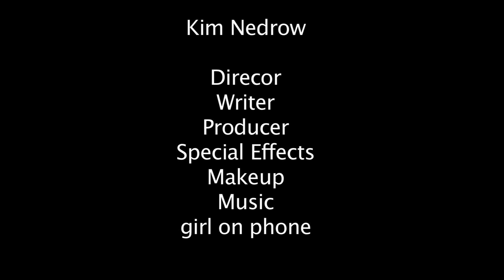a dating story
meet a unique couple who put a whole new meaning to  "till death do us part"

Created by Batspork Productions at University of Central Florida in 2010 as part of Campus MovieFest, the world's largest student film festival.

a dating story Cast & Crew :
Kim Nedrow - Captain
with
stephen fonzo
Kendra Paries
Yaneris Perez
Matthew Nunes